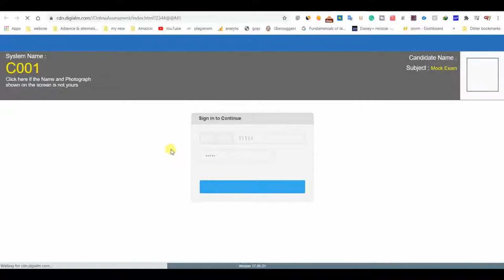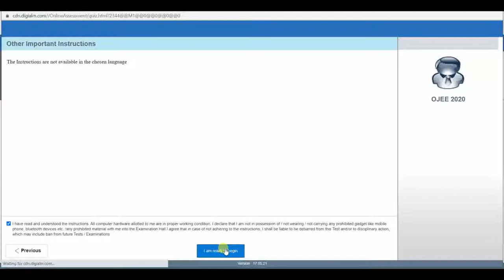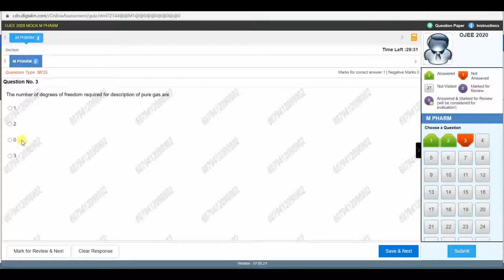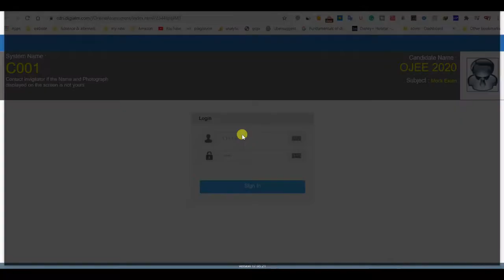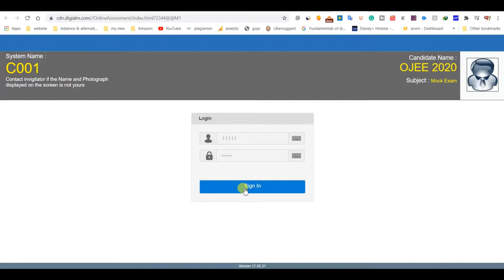how to download OJEE Admit Card | O JEE exam date, admit card,mock test information in Hindi 2020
download OJEE Admit Card | O JEE exam date, admit card, mocktest  information in hindi 2020 |

O JEE exam date, admit card, mock test